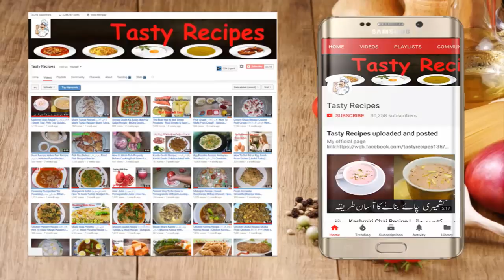Plain Cake Recipe Without Oven | How to Make Cake in a Pressure Cooker? | Easy Cake Recipe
Video Content
Plain Cake Recipe
Plain Cake Without Oven
Plain Cake Recipe Without Oven
How to Make Cake in a Pressure Cooker
Plain Cake Recipe Without Oven In Urdu
Pressure Cooker Chocolate Cake Recipe Step by Step
Sponge Cake without Oven | Basic Plain & Soft Sponge cake | Cake Recipe
Cake Without Oven - Easy Cake Recipe - Cake Recipe Without Oven - Aliza In The Kitchen
Easy Vanilla Sponge Cake Without Oven Recipe | How To Make Basic Sponge Cake | Plain Sponge Cake
Cooking with kiran | Educational Video